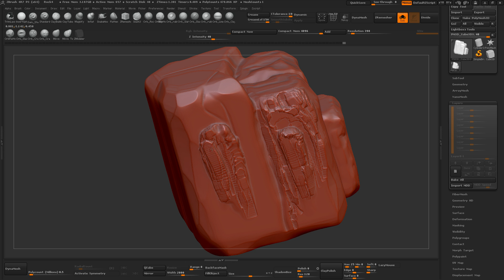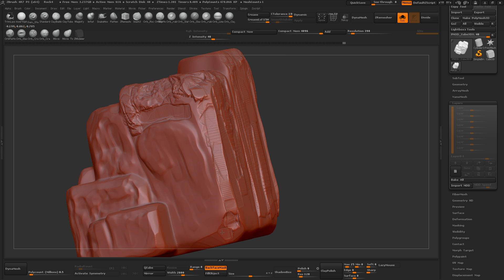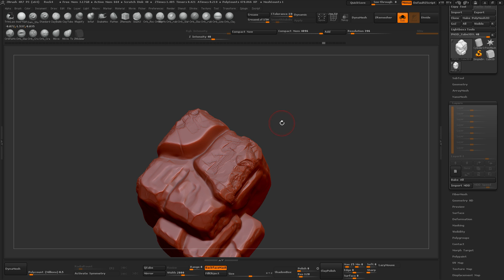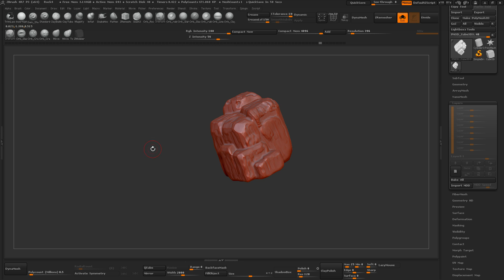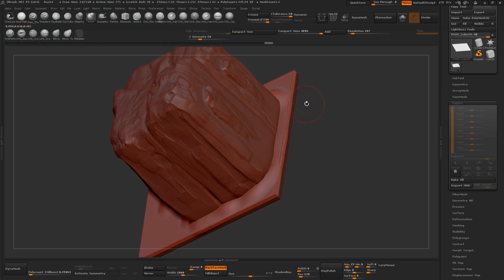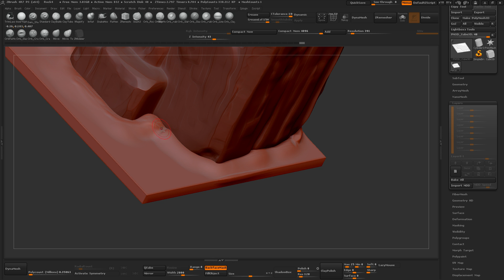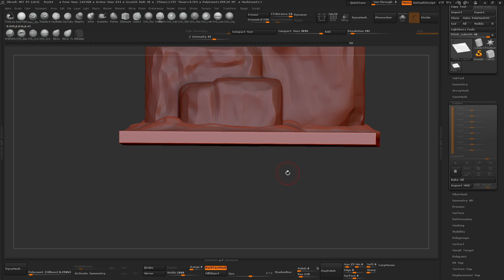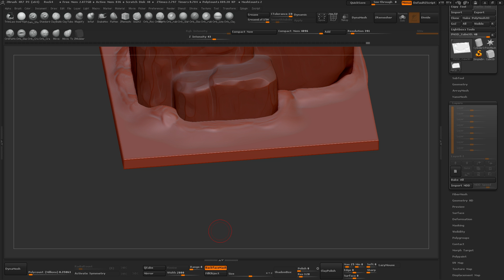LP_Rock_Sculpting artstation zbrush